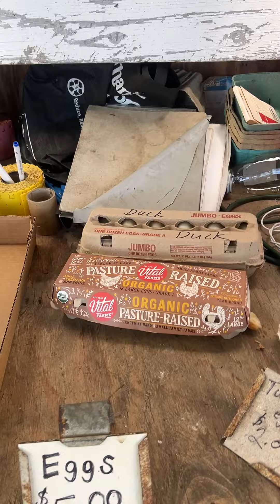No Frills Farm West Cape May Below The Canal